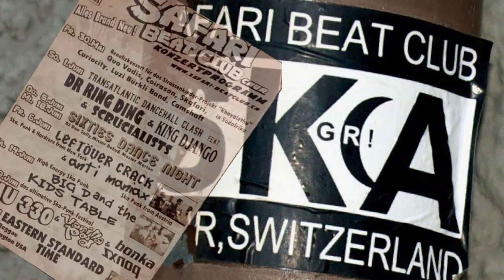Jacka, Jacka, Wo? - The Toasters, Skafari & Gimma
Inspector Muzzambo & Inspector Gimmaldi take you on a freaky night-trip ending up in a  story everybody knows about losing your jacket … Downtown Chur City …
Mike (Skafari) and Gimma created their hilarious version ‘Jacka, Jacka, Wo?’ and asked The Toasters to record an instrumental version of 'East Side Beat' in 2017 while touring in Europe. SKAFARI & GIMMA released ‘Jacka, Jacka, Wo?’ on their new album ‘Skandal 2’ (June 2021).

BIG THANX for using a lot of videos and photos from other people:
Patryk Kwiatkowski (pkrecstudio) | O-Bat film & video
Mie Photos | SKALENDER | Ron van Rutten | Emy Magiic | Marija Düwel-Stojakovic.
Special tanx to Maarten (Detox Animation, for guiding me through this amazing videotrip!

Recorded in 2017 in the Blue Wonder Studio, Chur (Schwitzerland).
The Toasters: Rob 'Buck' Hingley (guitar), Adrien de Mieux (bass), Brice Winzenrieth (drums), Tim Düvel (t-bone), Dirk-jan 'D-j' Heinstra (sax) also Pölla Gross (keys) and last but not least: Inspector Muzzambo & Inspector Gimmaldi  (vocals).

Video Production: 4 Your Ears Only (2021)